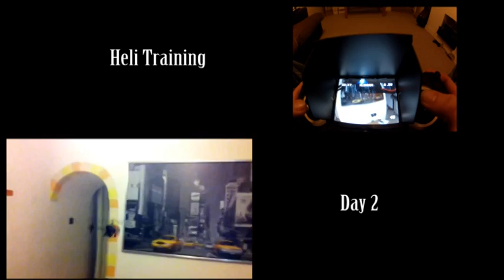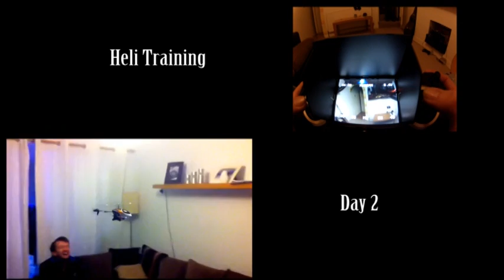Practice day two with RC HELI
me attempting to fly my radio controlled rc helicoptor